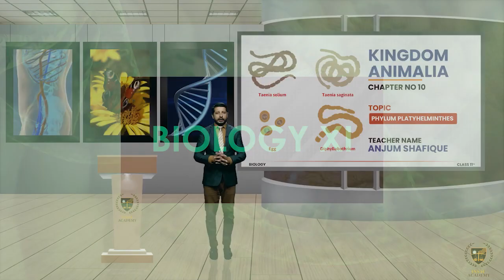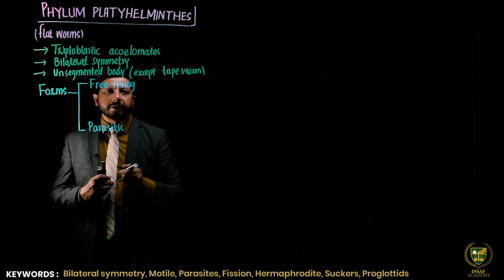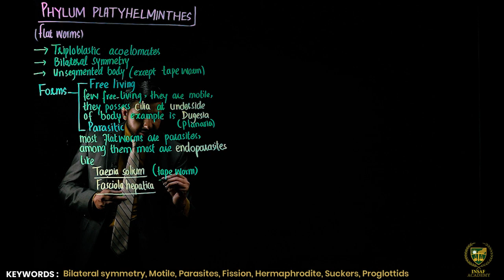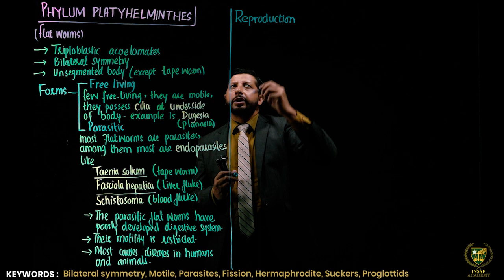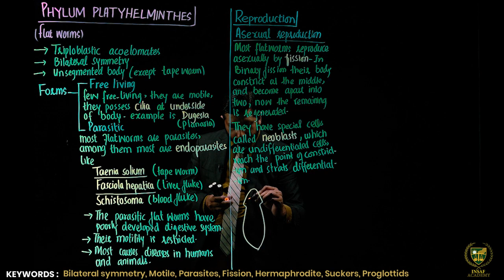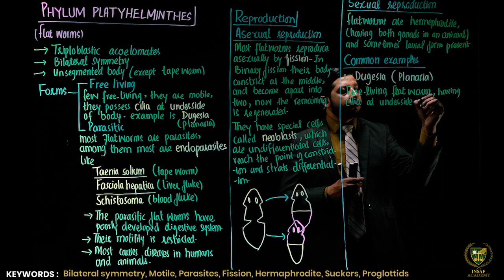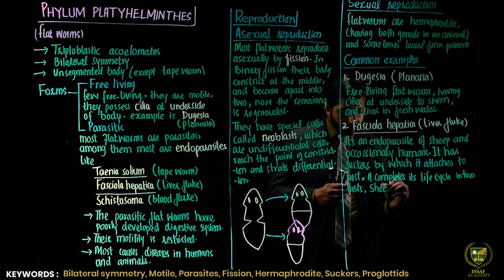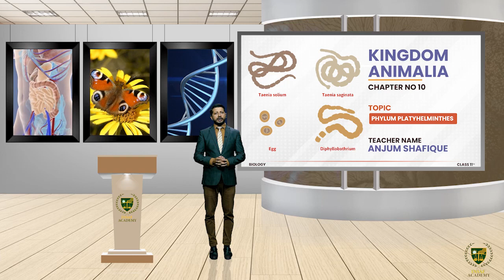Phylum Platyhelminthes flatworms ( Part 02 ) | Grade 11 Biology | LECTURE 13 | KINGDOM ANIMALIA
Dear Students/viewers.
Welcome to Biology grade 11
Lecture: Phylum Platyhelminthes flatworms ( Part 02 ).